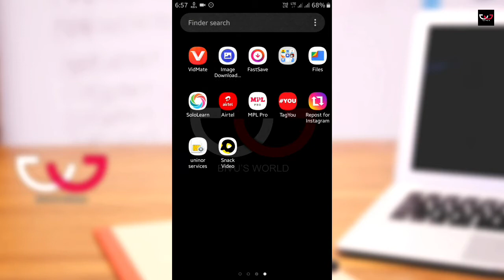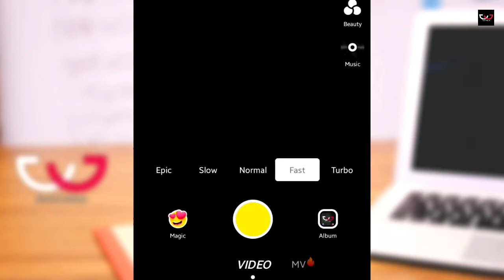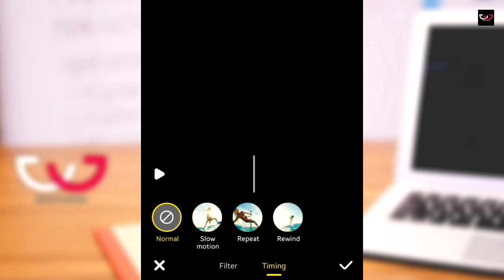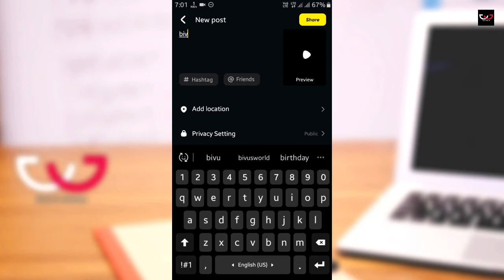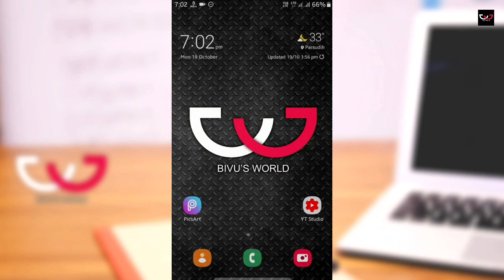How to make video on snack video | Snack video mein video kaise banaye | Bivash Maji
Namaskar Dosto,
Aaj Is Video Me Maine Aplogo Ko Bataye Hai Ki Aap Snack Video App Par Video Kaise Bana Sakte Hai. Pura Video Jarur Dekhe Ummid Hai Pasand Ayega..